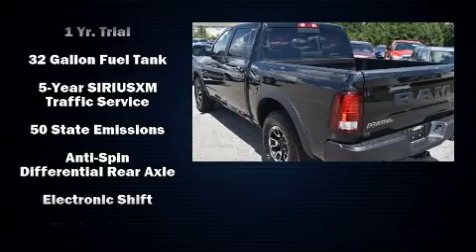2016 Ram 1500 Rebel in Wilson, NC 27896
Lee Chrysler Dodge Jeep Ram

Sensibility and practicality define the 2016 Ram 1500 This 4 door, 5 passenger truck stands out among competitors in its class! Under the hood you'll find an 8 cylinder engine with more than 350 horsepower, and load leveling rear suspension maintains a comfortable ride. Well tuned suspension and stability control deliver a spirited, yet composed, ride and drive Comfort and convenience were prioritized within, evidenced by amenities such as: 1-touch window functionality, a built-in garage door transmitter, a trip computer, front dual-zone air conditioning, a trailer hitch, a bedliner, and power front seats. For drivers who enjoy the natural environment, a power moon roof allows an infusion of fresh air. Audio features include a CD player with AM/FM radio, steering wheel mounted audio controls, and 10 speakers, providing excellent sound throughout the cabin. Passenger security is always assured thanks to various safety features, such as: dual front impact airbags with occupant sensing airbag, front SIDE impact airbags, traction control, brake assist, a security system, an emergency communication system, and 4 wheel disc brakes with ABS. Safety and maximum capability are assured via self leveling rear suspension, which maintains optimal driving geometry. Our aim is to provide our customers with the best prices and service at all times. Please don't hesitate to give us a call.